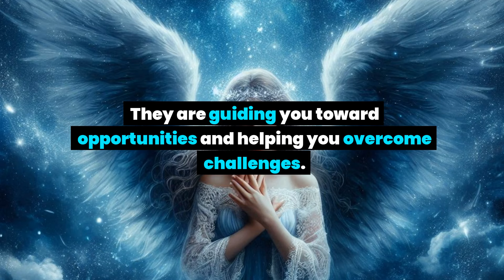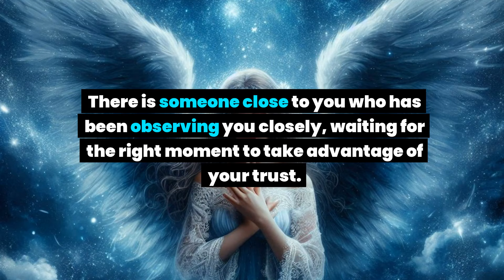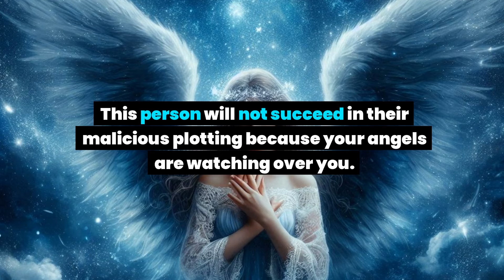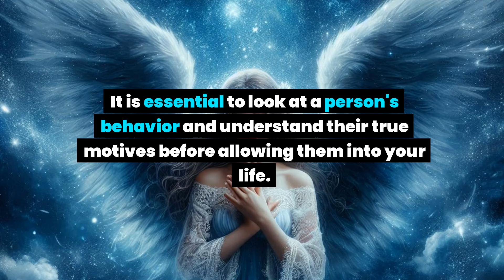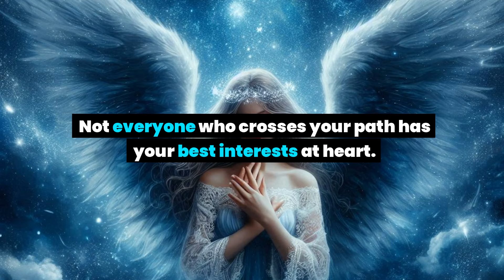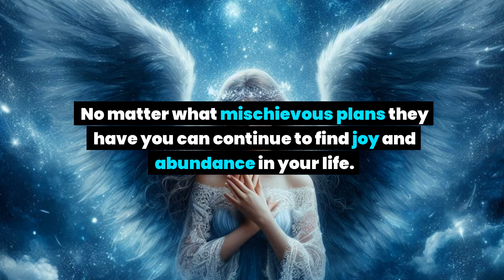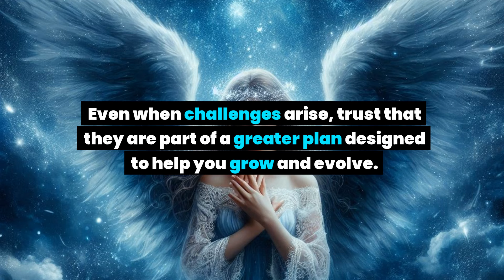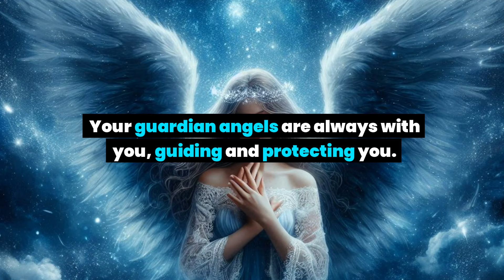This person is changing a lock of your house and... Angel message